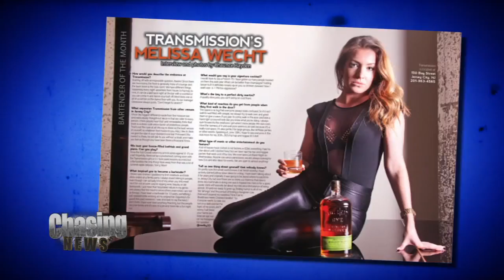Bartender Of The Month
Best Bartender In NJ? Metropolis Nights Magazine has you covered.